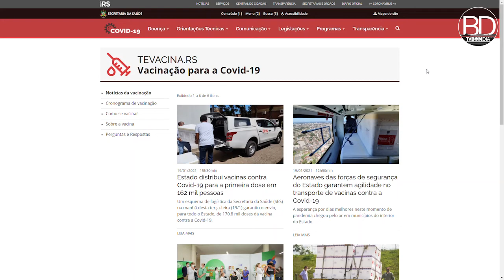Governo gaúcho lança site sobre vacinação contra a Covid-19